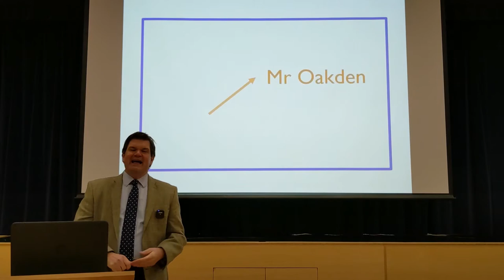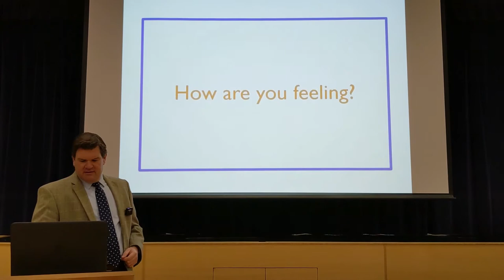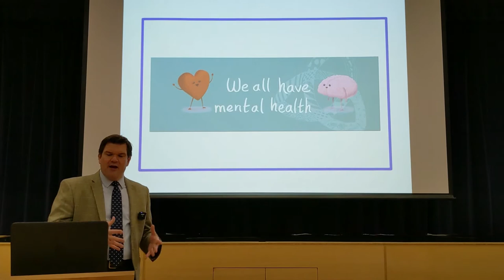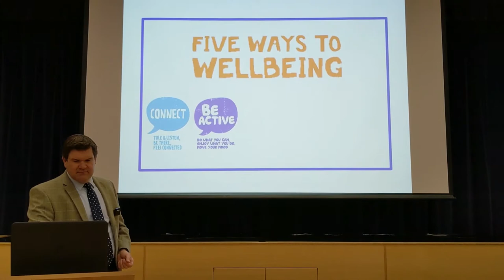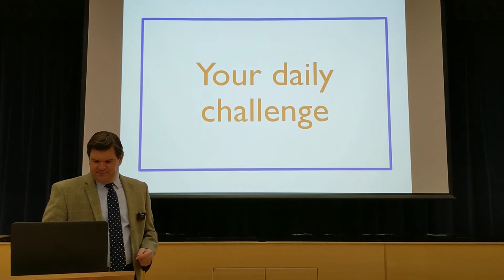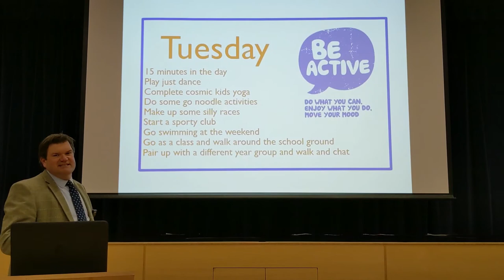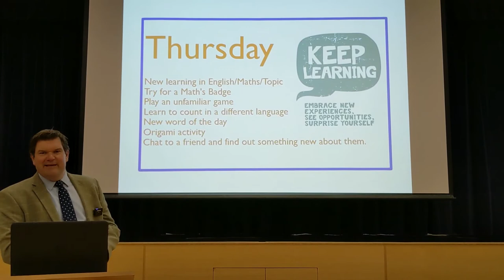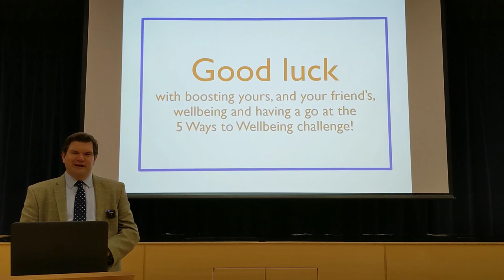James Oakden Assembly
A very warm welcome back to you all, it is so wonderful to see the school filled with children once more.  This week we are all focusing on settling back in the school and all the children's health and wellbeing. To find out how we can all work on that, have a little watch of this video by My Oakden, Deputy Head.